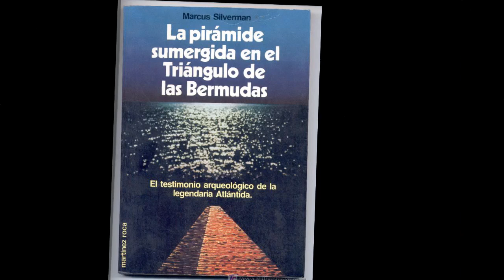Historia del triángulo de las Bermudas